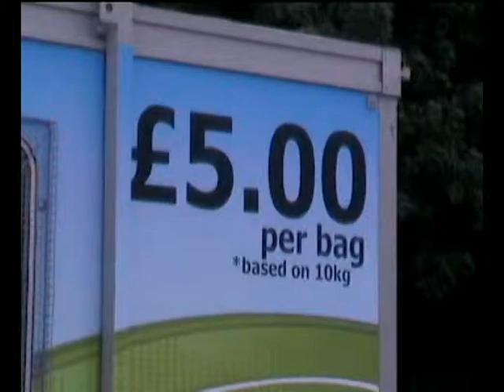EARN CASH FOR CLOTHES each 10 kg bag can earn you a Fiver ! @ Poole Dorset UK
Near DFS and Pets at Home on the Holes Bay Roundabout ...get your old unwanted clean clothes,hats shoes and belts ,pack them up in a bin liner and get a fiver tax free for every bag .